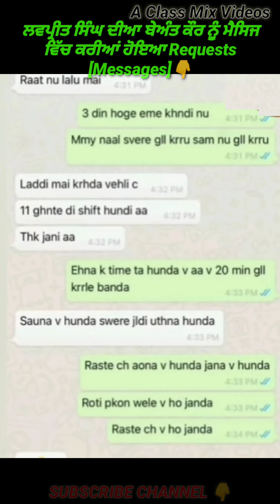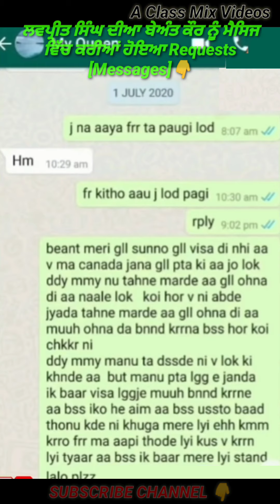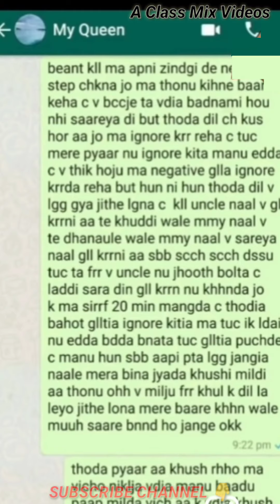Beant Kaur And Lovepreet Singh Full Story | All Chat | Beant Kaur Other Boy Link | Lovepreet Death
Beant Kaur And Lovepreet Singh Full Story | All Chat | Beant Kaur Other Link Boy | Lovepreet Death